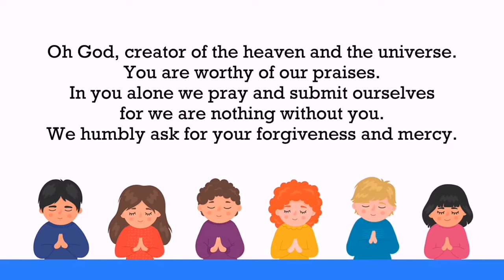DepEd Interfaith Prayer.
Because it was hard finding a DepEd Interfaith Prayer on Youtube.. so here it is!